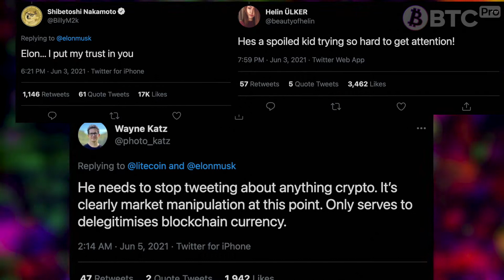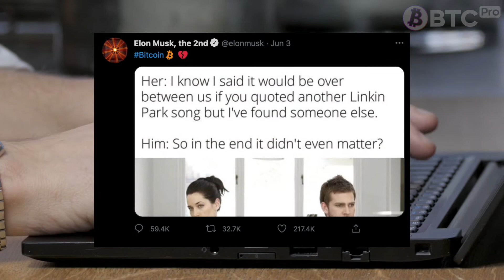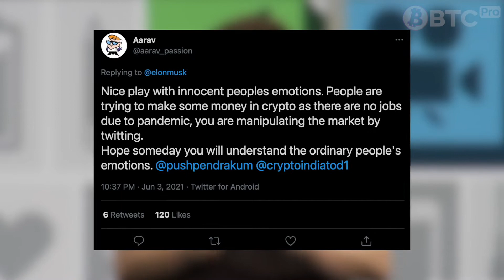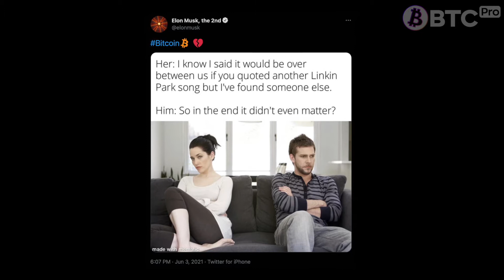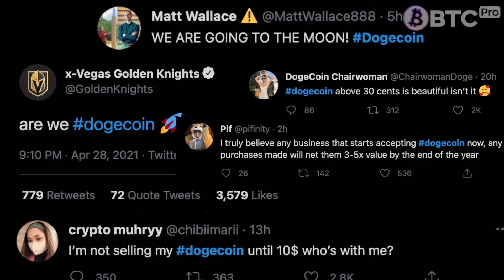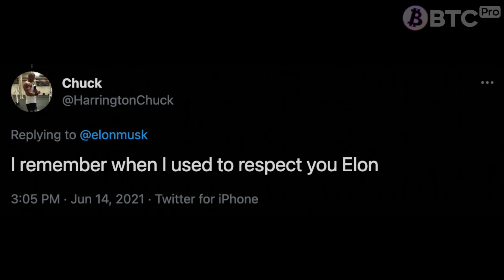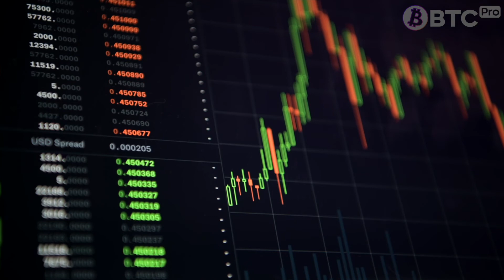How Elon Musk Ruined Crypto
This is just an opinion piece. Nothing here should be taken as fact or an accusation of anything illegal. Just 100% pure opinion on why we thought Elon Musk might have gone too far this time.